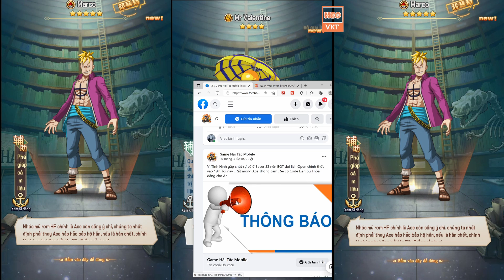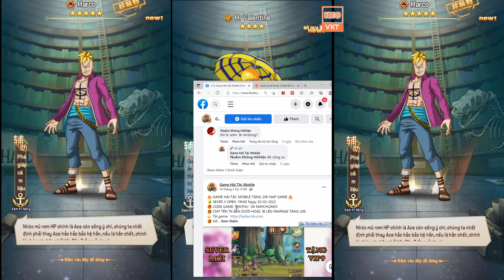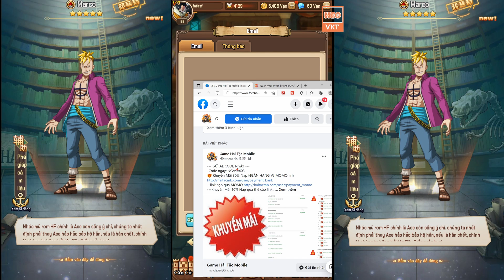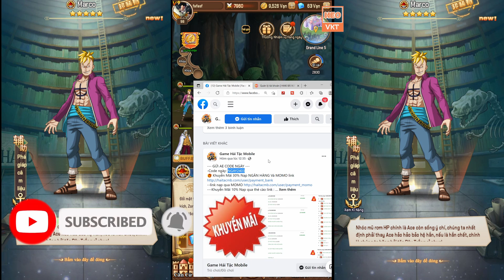GAME 1652: HẢI TẶC MOBILE OPEN S4 - 19H 26/3 (Android,PC)| Free Triệu KNb - Free Vip - Lv98 [HEOVKT]